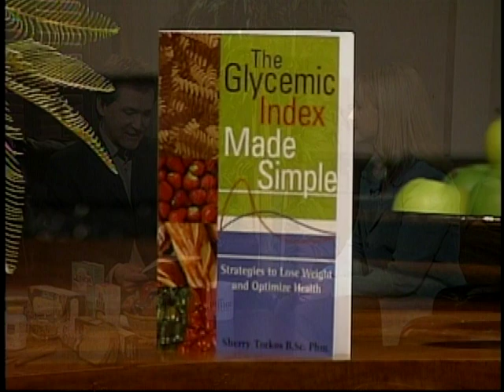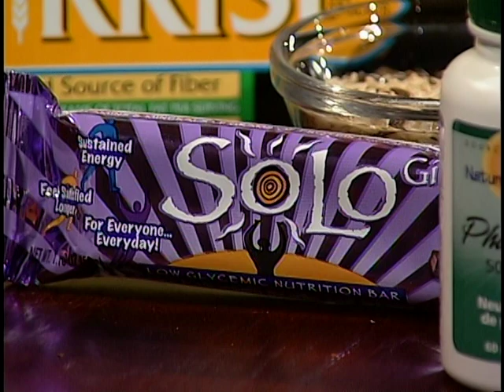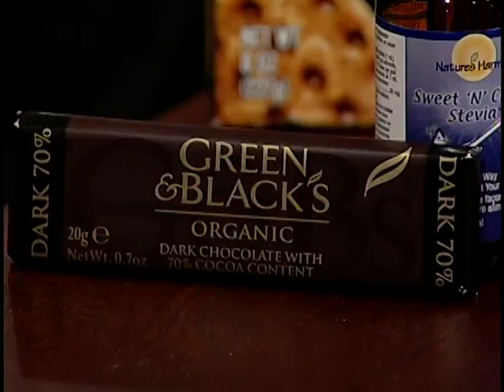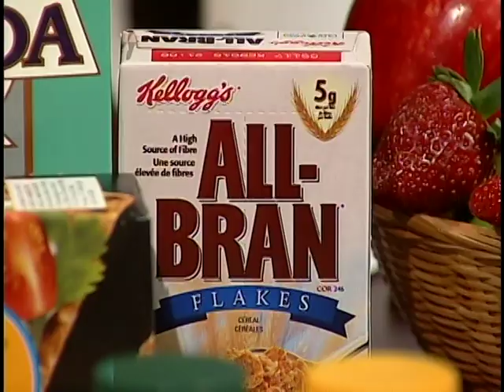Solo on CTV Canada AM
Solo Bars - Low GI - Torkos -  Canada AM